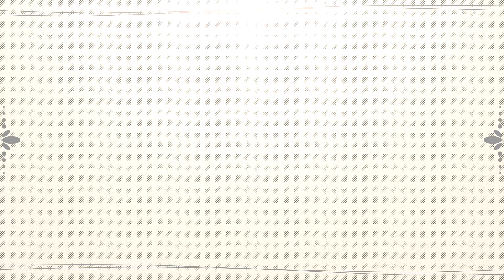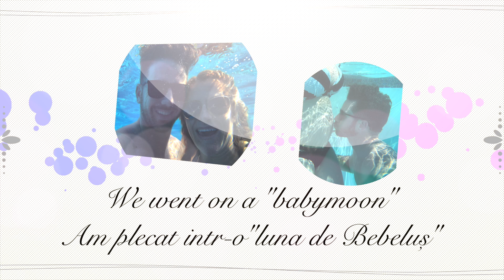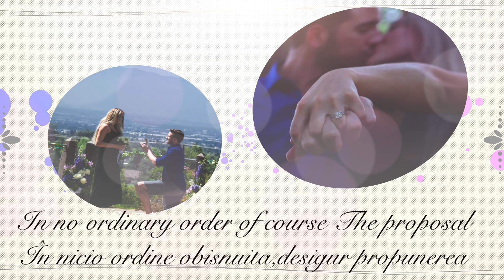Save the Date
Long awaited date for our wedding.